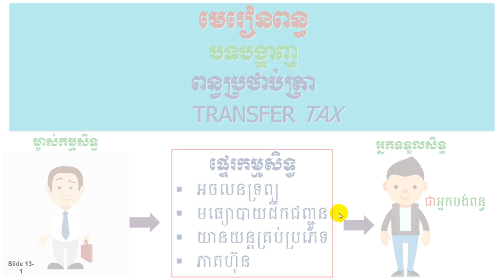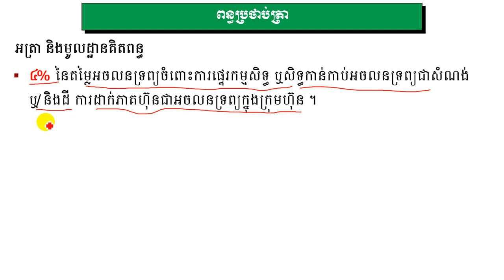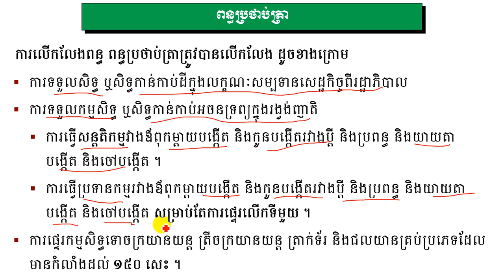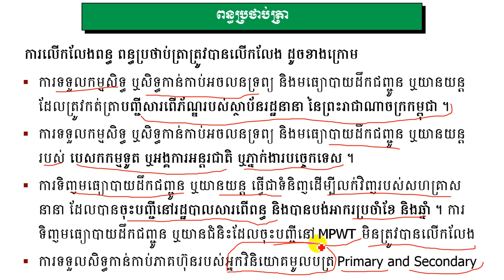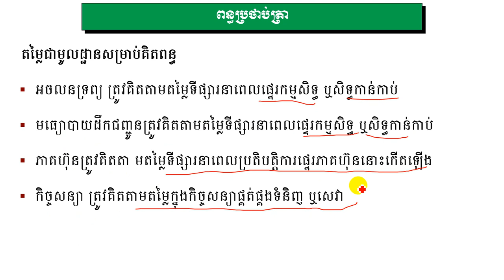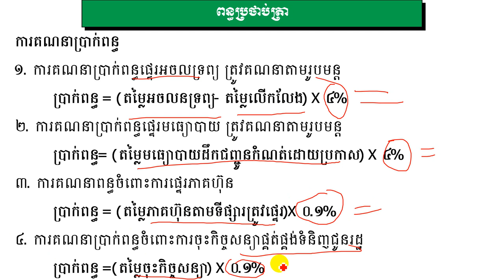Transfer Tax ពន្ធប្រថាប់ត្រា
អត្រា និងមូលដ្ឋានគិតពន្ធ
១-៤% នៃតម្លៃអចលនទ្រព្យចំពោះការផ្ទេរកម្មសិទ្ធ ឬសិទ្ធកាន់កាប់អចលនទ្រព្យជាសំណង់ ឬ/និងដី ការដាក់ភាគហ៊ុនជាអចលនទ្រព្យក្នុងក្រុមហ៊ុន ។
២-៤% នៃតម្លៃមធ្យោបាយដឹកជញ្ជូន ឬយានយន្ត ចំពោះការផ្ទេរកម្មសិទ្ធ ឬសិទ្ធកាន់កាប់មធ្យោបាយដឹកជញ្ជូន ឬយានយន្ត គ្រប់ប្រភេទ ។
៣-០,១% នៃតម្លៃភាគហ៊ុនចំពោះការផ្ទេរចំណែកណាមួយ ឬទាំងស្រុងនៃភាគហ៊ុនរបស់ក្រុមហ៊ុន ។
៤-០,១% នៃតម្លៃចុះកិច្ចសន្យាផ្គត់ផ្គងទំនិញ ឬសេវាដែលប្រើប្រាស់ថវិការដ្ឋ។
៥- ១,០០០,០០០ រៀលចំពោះលិខិតមានលក្ខណៈគតិយុត្តិ ៣ ប្រភេទ(លិខិស្តីពីការបង្កើតក្រុមហ៊ុន, លិខិតស្តីពីការរំលាយក្រុមហ៊ុនបញ្ចូលគ្នា,លិខិតស្តីពីការបិទក្រុមហ៊ុន)